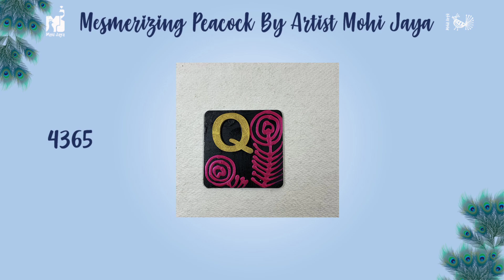Mesmerizing Peacocks by Artist Mohi Jaya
Showcasing my artworks on National Bird of India - Peacock

[ Peacock, Peacock art , Artist, Art , Mohi Jaya , Craft, Reel, Paintings, Peacock Girl ]